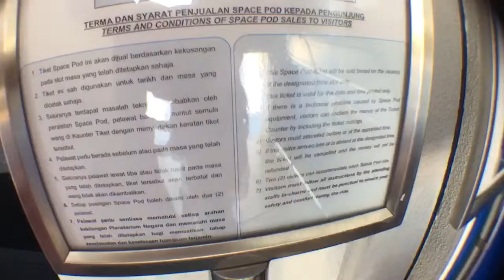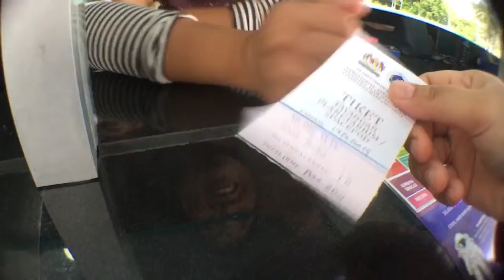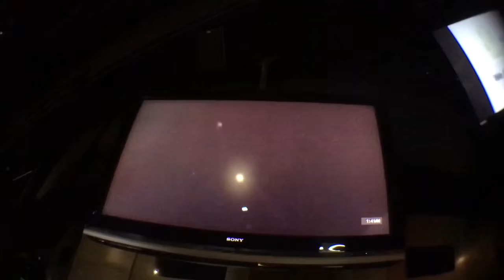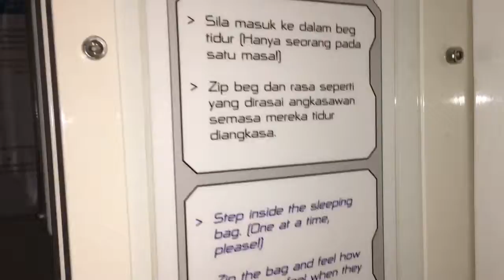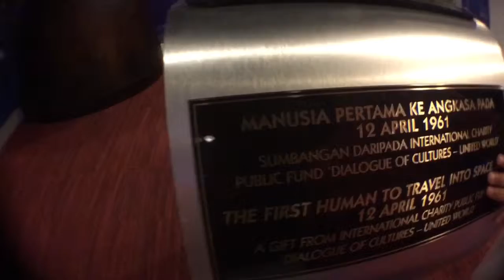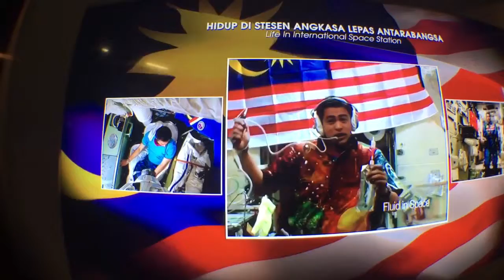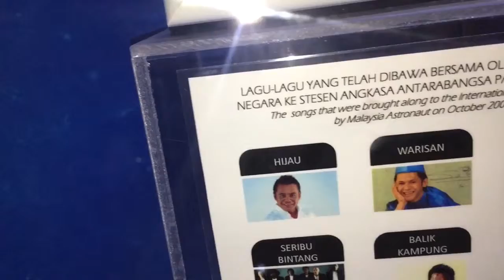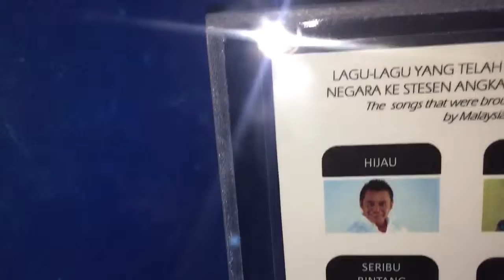Naik Space Pod. Ice Cream Roti dan Cone|Planetarium|Taman Botani Perdana|Kuala Lumpur|Jale Jale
Daily *MINI VLOGS* on our Instagram stories👇🏻💋
Leave us a kind comment and hit it thumbs up 👍🏻 button! It helps support the thing we LOVE ❤ to do vlogging the wonderful experience.
thanks! xoxo 💋